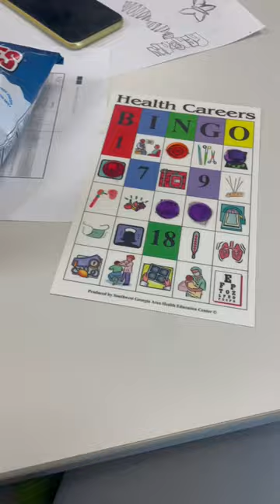spend the day at wayne state with me!!